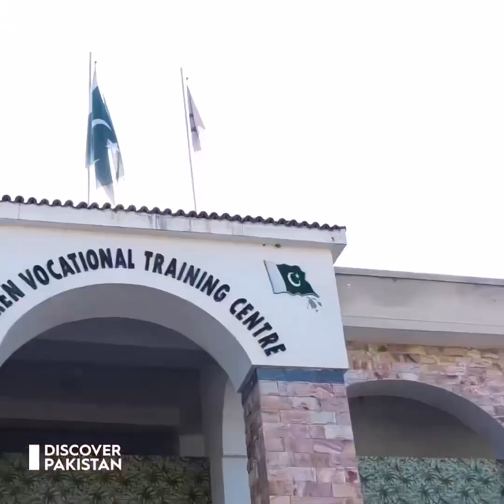Documentary about Bajaur...